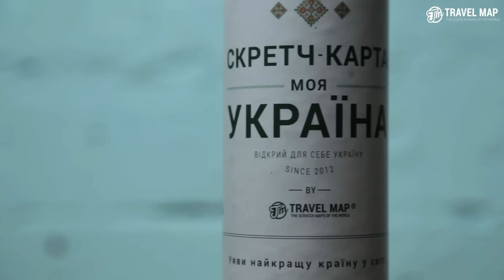Скретч карта Travel Map "Моя Україна"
Нарешті ми, українці, зрозуміли, що живемо у найкращій країні світу. Усвідомили, як мало про неї знали увесь цей час, і з натхненням кинулися її для себе відкривати. І виявилось, що Україна повна всіляких скарбів, але куди бігти і з чого почати? Знайомся: нова Travel map Україна!